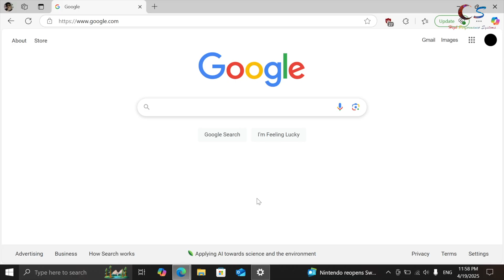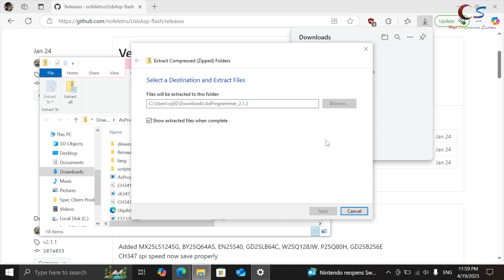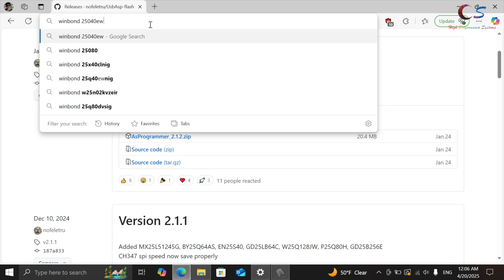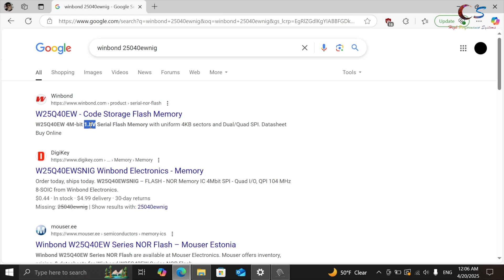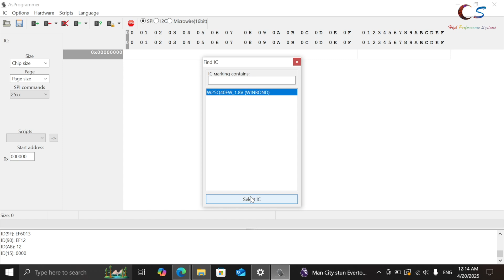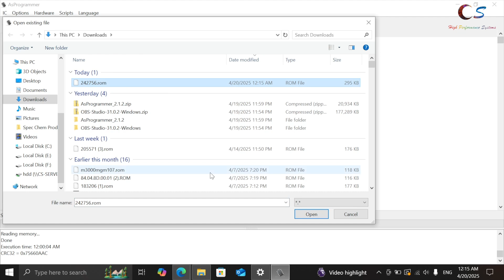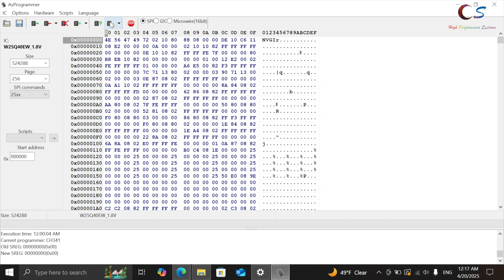Flashing Graphics Cards with a CH341a USB Programmer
CH341a on Amazon

Timestamps:
0:00 Intro
0:14 Needed Parts
0:25 1.8v Adapter
0:45 Download ASProgrammer
2:09 Determine Chip Voltage
3:12 Setup Programmer
5:57 Actual Programming
8:48 Conclusion